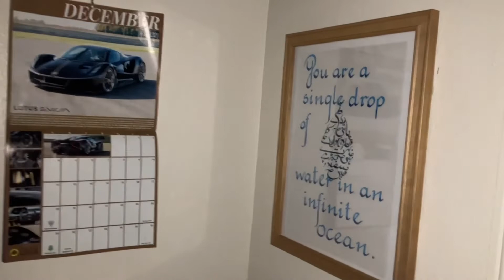The Daily Routine Poster (Day 2437)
We have attached a new poster on the wall, which is a special saying that says first I drink my coffee then I do the thing.